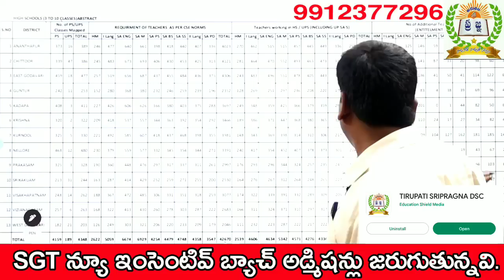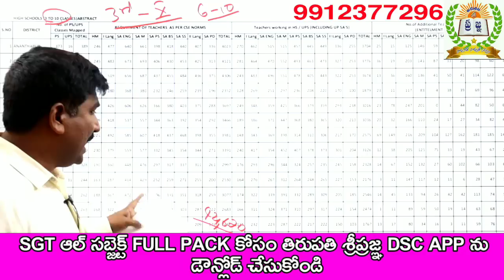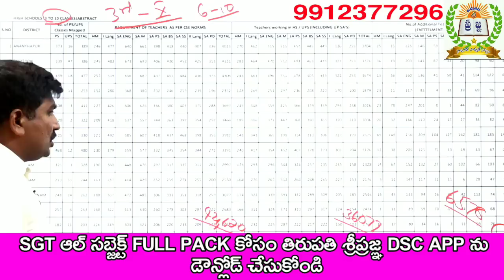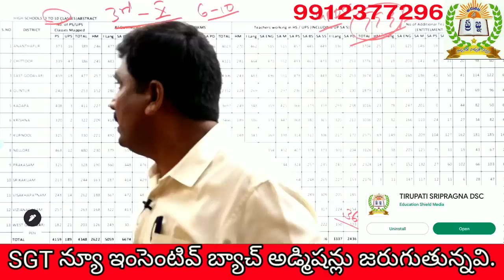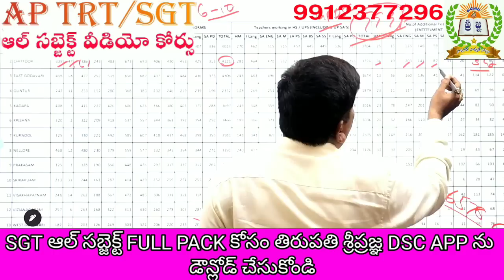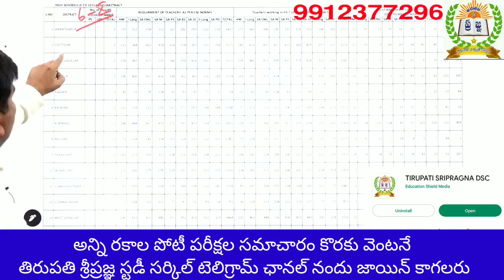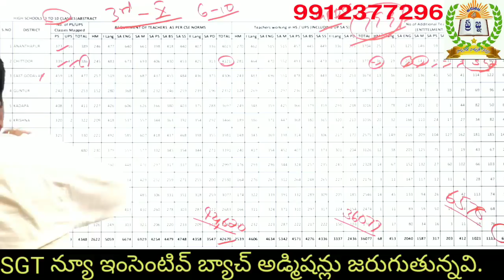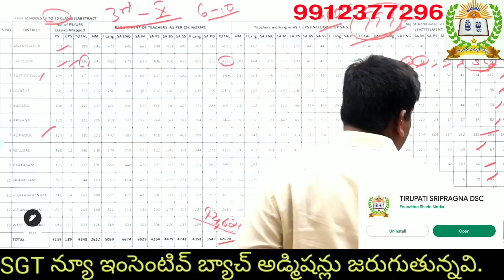AP DSC LATEST UPDATE||AP DSC లేటెస్ట్ అప్డేట్||మీ జిల్లా పోస్టులు ఇవే||DISTRIC WISE POSTS VACANCIES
వీడియో :- 1
Ap ఇటీవల విడుదల చేసిన కోర్టు పోస్టులపై పూర్తి వివరణ 👇👇

1) పూర్తి ఆన్లైన్ సైకాలజీ వీడియోల కొరకు గూగుల్ ప్లే స్టోర్ లో"TIRUPATI SRIPRAGNA DSC"APP ని డౌన్లోడ్ చేస్కొండి.
2) ప్రతి క్లాసు  పూర్తిగా బ్లాకు బోర్డ్ పైనేబోధించబడును
3) సైకాలజీ లోని 3 సెక్షన్స్ కూడా హరిబాబు గారే బోదిస్తారు
4) ప్రతి టాపిక్ ను చిత్రపటాలతో వివరణ.